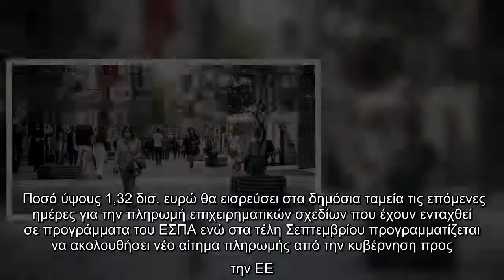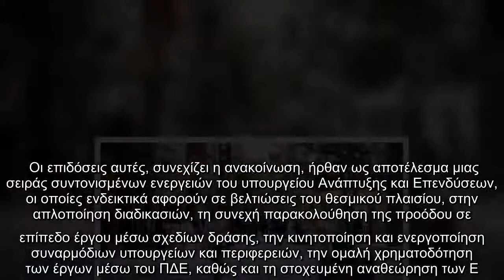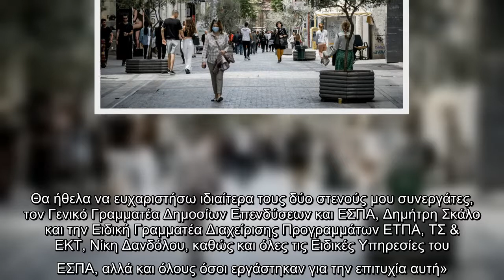Ταχείς οι ρυθμοί απορροφητικότητας του ΕΣΠΑ -Τις επόμενες ημέρες θα πληρωθούν 1,32 δισ. ευρώ | ΟΙΚΟΝ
Ποσό ύψους 1,32 δισ. ευρώ θα εισρεύσει στα δημόσια ταμεία τις επόμενες ημέρες για την πληρωμή επιχειρηματικών σχεδίων που έχουν ενταχθεί σε προγράμματα του ΕΣΠΑ ενώ στα τέλη Σεπτεμβρίου προγραμματίζεται να ακολουθήσει νέο αίτημα πληρωμής από την κυβέρνηση προς την ΕΕ.    Αυτό αναφέρεται σε ανακοίνωση του υπουργείου Ανάπτυξης και Επενδύσεων, σε συνέχεια της διαδικασίας αναθεώρησης, που πρόσφατα εγκρίθηκε από τις αρμόδιες Γενικές Διευθύνσεις Συνοχής και Μεταρρυθμίσεων και Απασχόλησης και Κοινωνικών Δικαιωμάτων της Ευρωπαϊκής Επιτροπής.  ΣΧΕΤΙΚΑ ΑΡΘΡΑ   Ερχονται οι «νταντάδες της γειτονιάς» με χρηματοδότηση ΕΣΠΑ -Τι είναι το πρόγραμμα φύλαξης παιδιών  ΕΛΛΑΔΑ   27|07|2020 | 09:57   Βαρβιτσιώτης: Με τα 72 δισ. είναι σαν να φέραμε στη χώρα δύο ΕΣΠΑ  ΟΙΚΟΝΟΜΙΑ   21|07|2020 | 22:50   Ικανοποίηση στην κυβέρνηση για το πακέτο των 72 δισ. -Δεν προβλέπει μέτρα, πιο ελαστικοί όροι και από το ΕΣΠΑ   ΠΟΛΙΤΙΚΗ   21|07|2020 | 12:16   Όπως γνωστοποιείται, υπεβλήθησαν χθες, Τετάρτη 29 Ιουλίου, τα αιτήμα ...